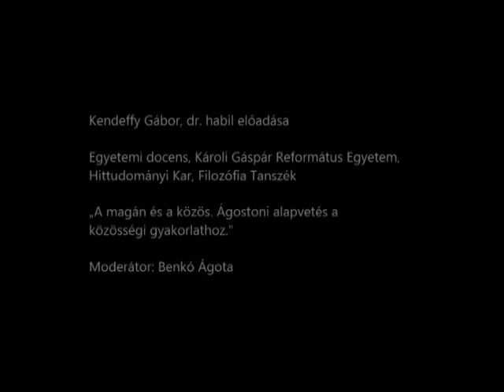A nemzeti liberalizmus mai esélyei - Tudományos konferencia - Kendeffy Gábor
„Kereszténység – nemzet – szabadság” (A nemzeti liberalizmus mai esélyei) címmel tudományos konferenciát rendezünk, melyre szeretettel várjuk a téma iránt érdeklődőket.

Párbeszéd Háza

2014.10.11